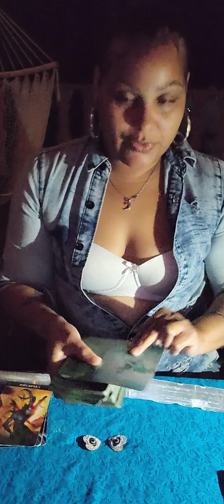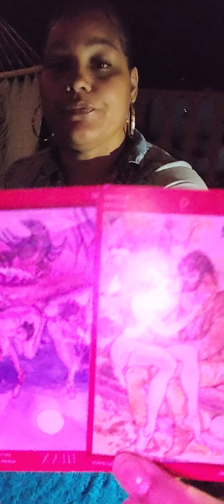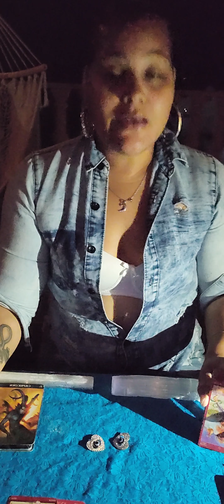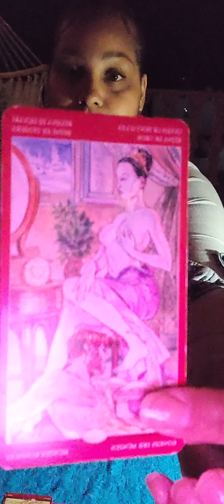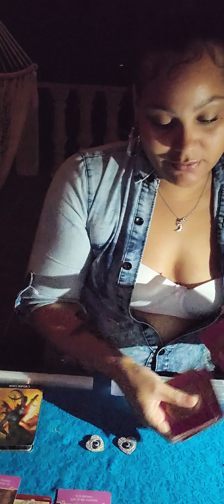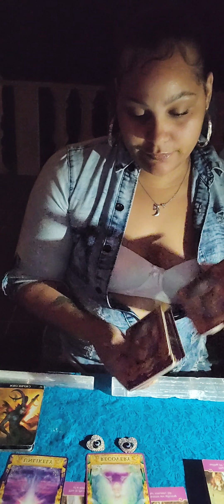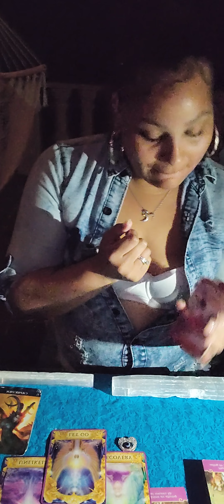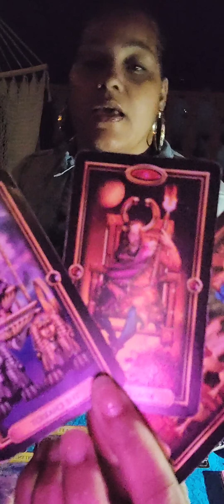Capricorn...♑ April Love...Someone is lying trying to stop this LOVE